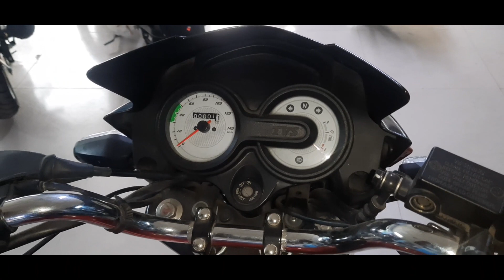Excellent Bike TVS Max 125cc || Semi Trail || MIBD Vlogs [2022]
BD Price :  1,27,600

Full Specifications of TVS Max Semi Trail 125
Bike Name TVS Max Semi Trail 125
Brand TVS
Category Standard

Engine & transmission
Type Four stroke, single cylinder, air cooled
Engine cc 124.53 cc
Maxpower 10.8 BHP @ 8000rpm
Max torque 10.8Nm@ 5500rpm
Engine bore 57.00 mm
Gears 4
Clutch Wet Multi-Plate
Starting Method Electric & Kick

Suspension Front Hydraulic Telescopic Suspension
Suspension Rear Dual Spring
Wheel Front Type Spoke
Wheel Rear Type Spoke
Tire Front 70/90-19
Tire Rear 90/100-16
Brake Front Disc
Brake Front Diameter 240 mm
Brake Rear Drum
Brake Rear Diameter 130 mm

Performance
Mileage           40 Kmpl
Topspeed 100 Kmph

Electricals
Battery Voltage 12V
Head Lamp Halogen
Turn Lamp Bulb
Features
Speedometer Analogue
Odometer Analogue
Techometer Analogue
Fuel Indicator Yes
Seat Type Single

Others
No. Cylinders 1
Drive Type Chain
Carry Hook No

Colors Blue, Red